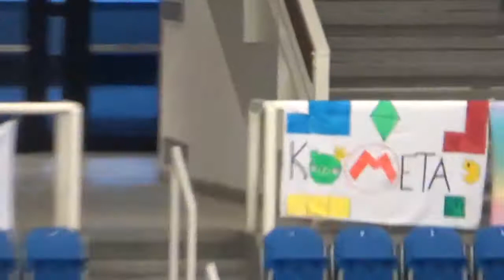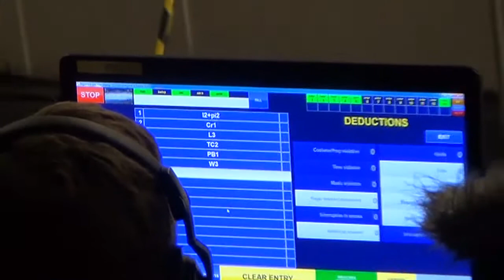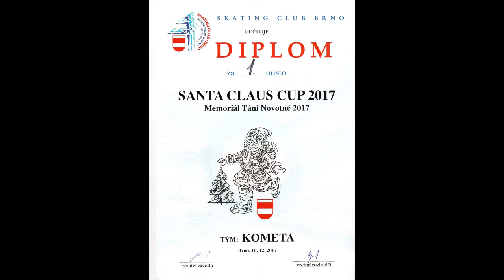Tým KOMETA - Santa Claus Cup 2017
Sestřih videozáznamu účasti týmu KOMETA Praha na závodech v synchronizovaném bruslení - SANTA CLAUS CUP 2017, který se konal 16. prosince 2017 v Brně.